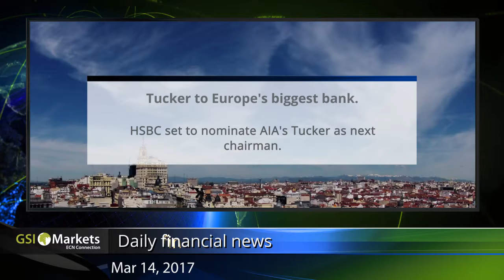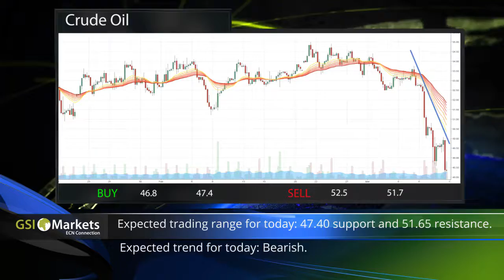14.3.2017 Daily Market Review by GSI Markets - Forex trading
Today’s Topics:
- Traders seek clarity. 00:24
- USD receives moral support. 00:35
- Tucker to Europe's biggest bank. 00:44
- Crude oil Expected trend for today: Bearish . 00:56
- GBP/USD Expected trend for today: Bearish. 01:05
- Alibaba Summary: Strong Buy. 01:15
- AUD/USD Expected trend for today: Mixed. 01:24

Category
People & Blogs
License